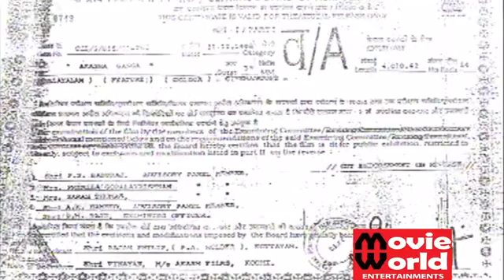Aakaasa Ganga 1999, Malayalam, ആകാശഗംഗ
The Maanikesseri family burn their maid Ganga alive after she falls in love with one of the members. Later, she returns as a spirit to take revenge against the perpetrators.

Director: Vinayan